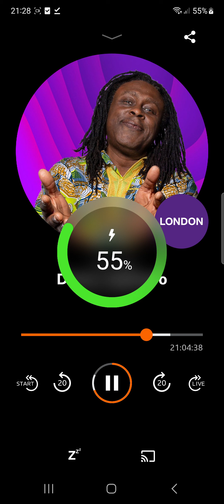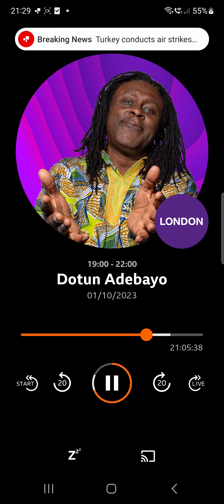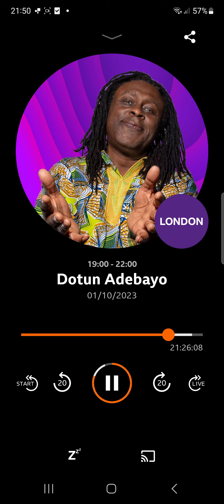What is Racism Laundering? Nels Abbey in discussion with BBC Radio London's Dotun Adebayo